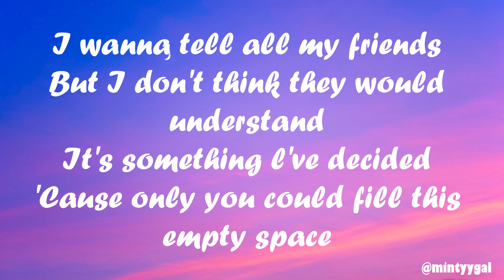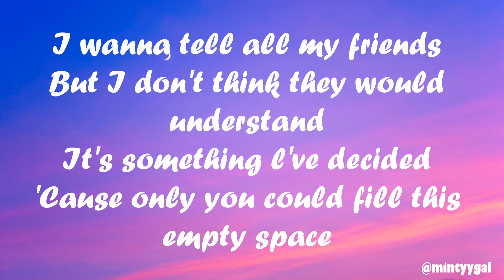EMPTY SPACE - JAMES ARTHUR | FEMALE COVER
Hi,
This is my first time uploading an official cover video, its too short since I'm still learning and practicing. Hope you guys like it.

Do like and sub ❤️

Google pay:
prishynair@okicici